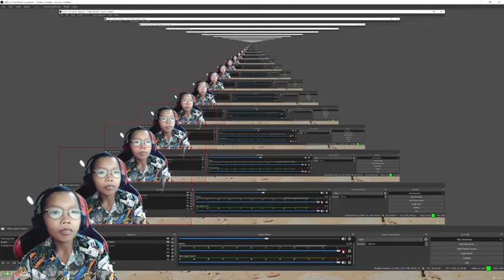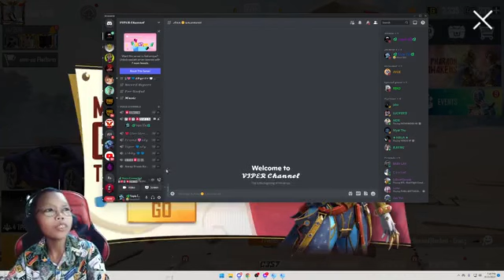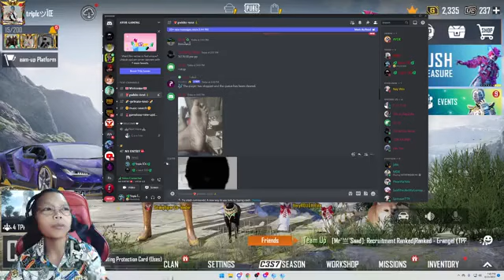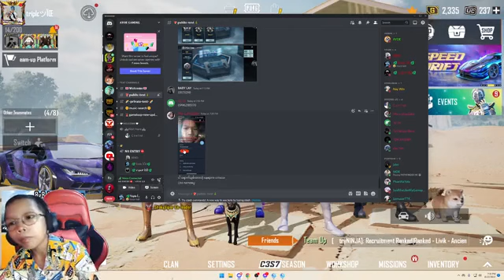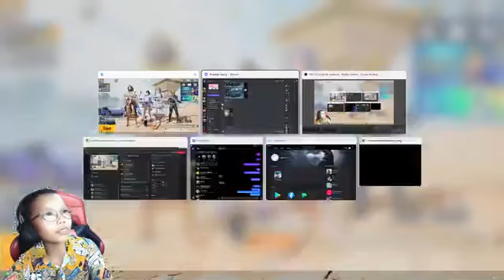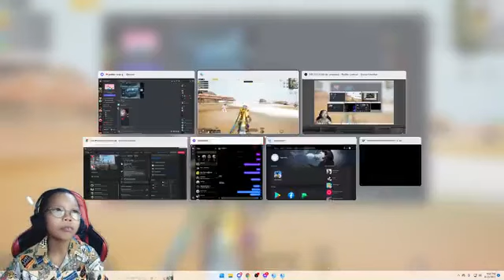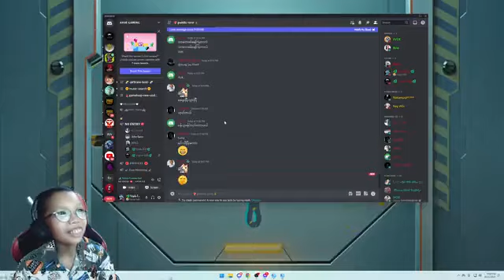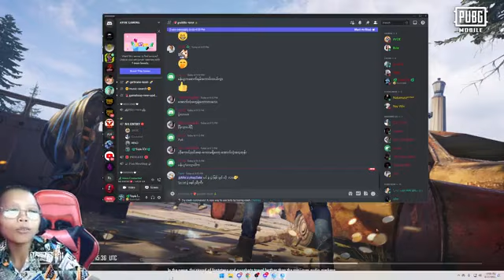PUBG Play Mal